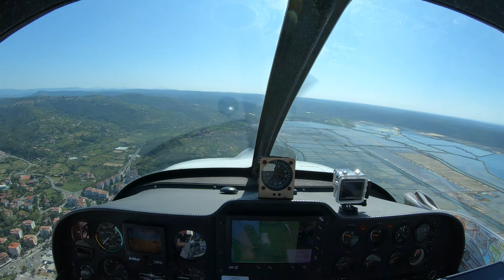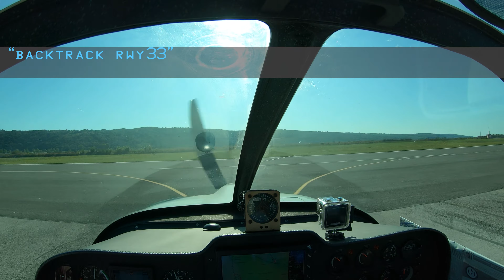Flight from Flyozzano LIKO to Portoroz LJPZ